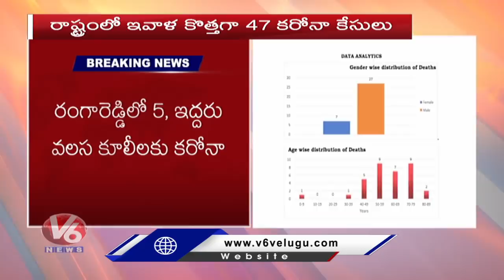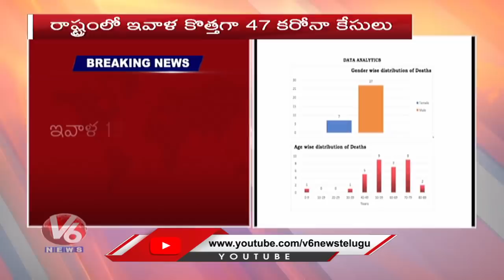47 New Corona Cases Reported in Telangana | V6 News